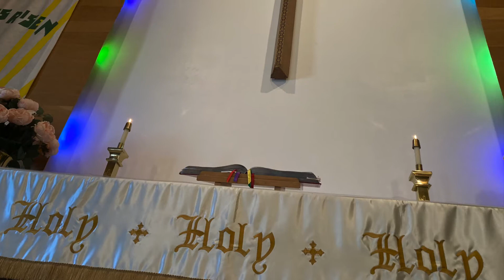052922 Sermon Audio